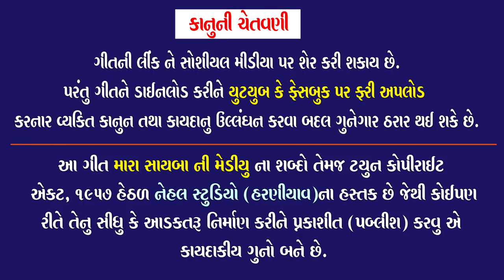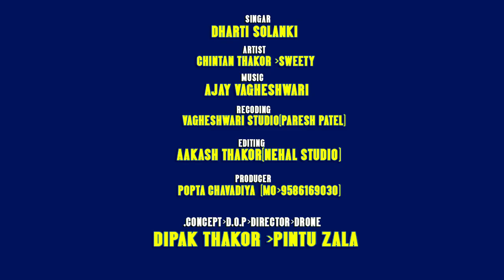Mara Saibani Mediyu.. Dharti Solanki HD VIDEO 2020 SONG (NEHAL STUDIO)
Nehal Studio (Harniyav) Present..

Singer :- Dharti_Solanki
Producer : Popat Chavadiya (Rachit Audio Nikol)
                   Mo.9586169030
Artist :- Dharti Solanki , Chintan Thakor , Sweety Parekh
Concept & D.O.P & Director  :- Dipak Thakor , Pintu Zala
Editing :- Aakash Thakor ( Nehal Studio )
Recording :- Vagheshwari Studio ( Paresh Patel )
Music Label & Copyright: Nehal Studio Official

  Aakash M. Thakor mo.9601004950
  Dipak M. Thakor mo.9898881951